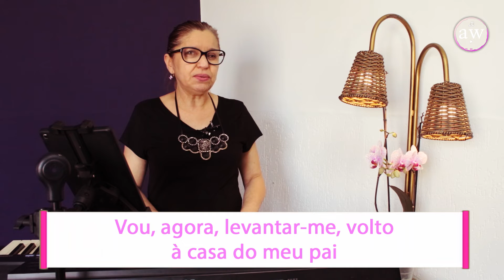SALMO 50 - 24º Domingo do Tempo Comum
SALMODIANDO COM A WAL - 24º Domingo do Tempo Comum
SALMO  50  "Vou, agora, levantar-me, volto à casa do meu pai." | ANA WALQUIRIA

— Vou, agora, levantar-me, volto à casa do meu pai.

— Tende piedade, ó meu Deus, misericórdia!/ Na imensidão de vosso amor, purificai-me!/ Lavai-me todo inteiro do pecado,/ e apagai completamente a minha culpa!

— Criai em mim um coração que seja puro,/ dai-me de novo um espírito decidido./ Ó Senhor, não me afasteis de vossa face,/ nem retireis de mim o vosso Santo Espírito!

— Abri meus lábios, ó Senhor, para cantar,/ e minha boca anunciará vosso louvor!/ Meu sacrifício é minha alma penitente,/ não desprezeis um coração arrependido!